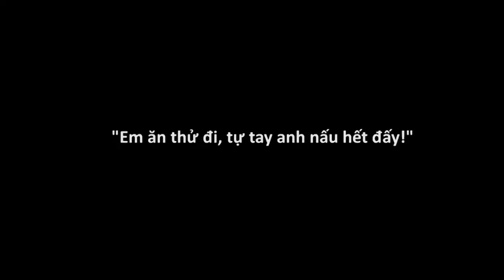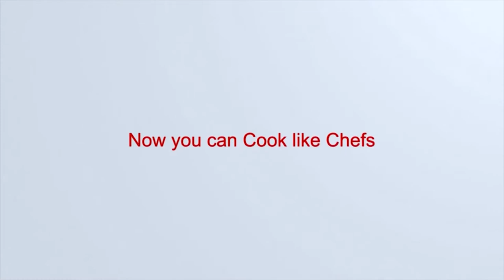Khởi Nghiệp Ngành Dịch Vụ Ẩm Thực | Cheffing.Co - Cooking Like Chef | Cafe Khởi Nghiệp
Cheffing là một Startup dành cho người muốn nấu những món phức tạp với tiêu chuẩn nhà hàng, bằng sự tiện lợi và hướng dẫn rõ ràng, Cheffing tấn công một thị trường niche trong dịch vụ ẩm thực.
Hãy lắng nghe những chia sẻ của Founder Cheffing - Đình Trọng về startup của mình nhé.